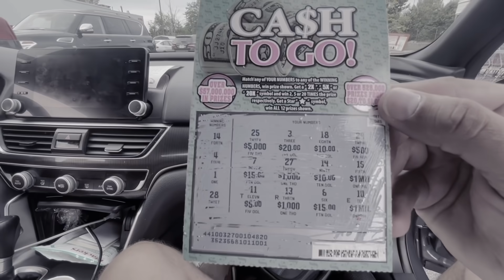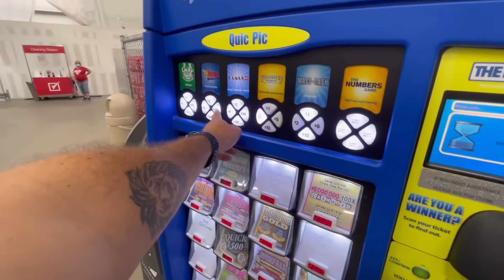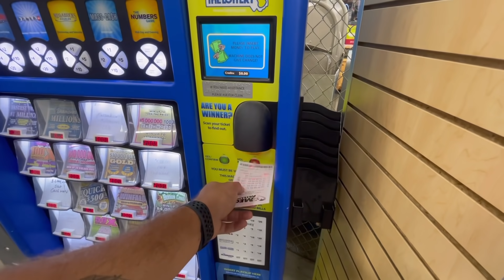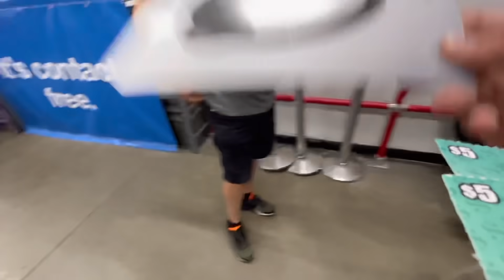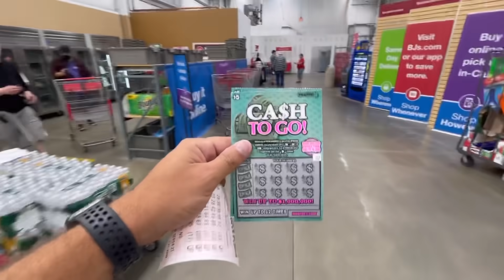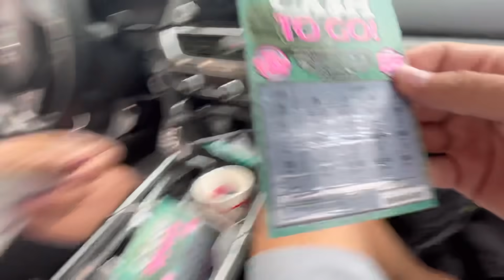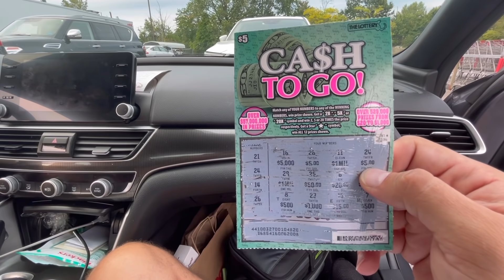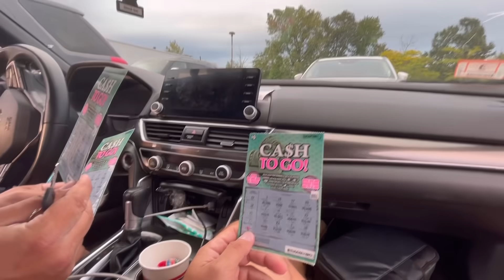FIZ UMA RASPADINHA NOS EUA E RECUPEREI O PREJUÍZO